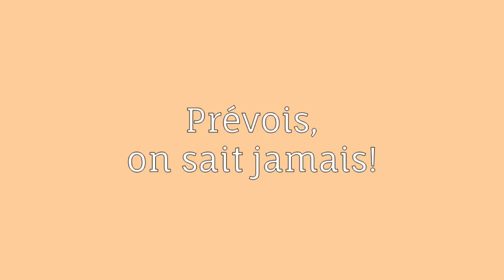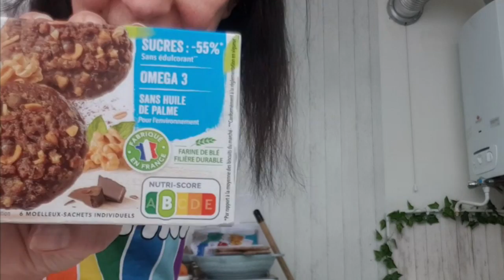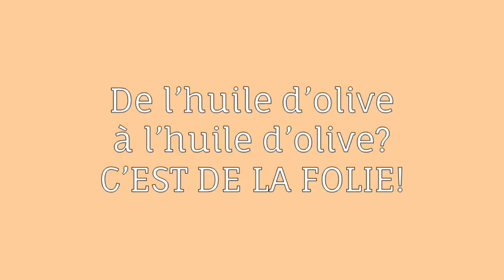RETOUR DE COURSES! LA BELLE VIE ❤️🧡💛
Credit:
Generique:

35 Intro Logo Sound Music No Copyright ~ Vol.1